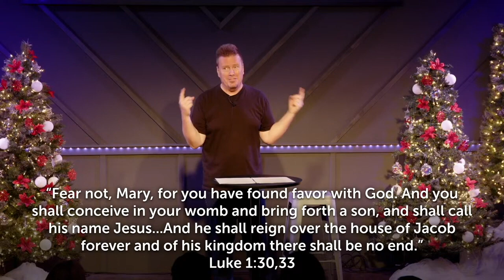Live58 Church Message Highlight - Ken Burkey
Live58 Church Message Highlight - Ken Burkey - December 3, 2023